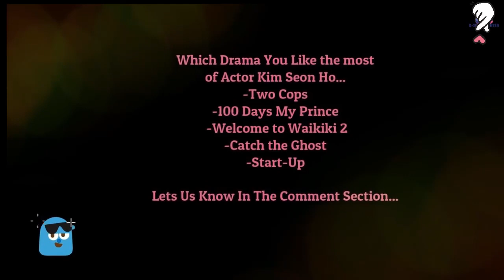KIM SEON HO FACTS!